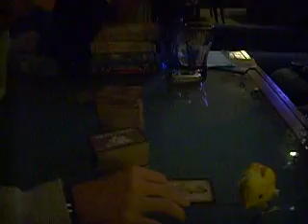Mario explicacion Mushkin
Mario... el profe de este juego